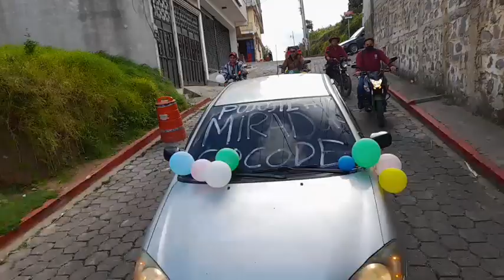𝗰𝗮𝗿𝗮𝘃𝗮𝗻𝗮 𝗱𝗲 𝘁𝗿𝗮𝗻𝘀𝗽𝗼𝗿𝘁𝗶𝘀𝘁𝗮𝘀 𝗱𝗲𝗿𝗿𝗼𝗴𝗮𝗰𝗶𝗼𝗻 𝗱𝗲𝗰𝗿𝗲𝘁𝗼 𝟭𝟳-𝟮𝟬𝟮𝟬